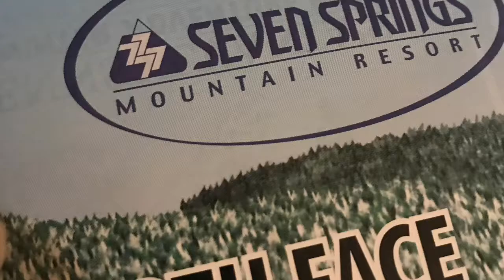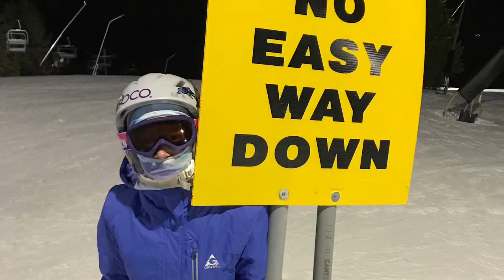7 Springs Christmas Skiing 2018